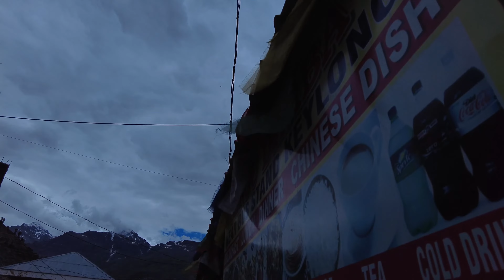🇮🇳 HISTORICAL ARCHIVE KEYLONG in 4K - INDIA - 2022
I would like to make some small contribution to Anthropology. So on my travels I am making a few small documentations of the places I go. I hope in a few decades or a few centuries people can look back and see how things used to be. Shot in 4k.